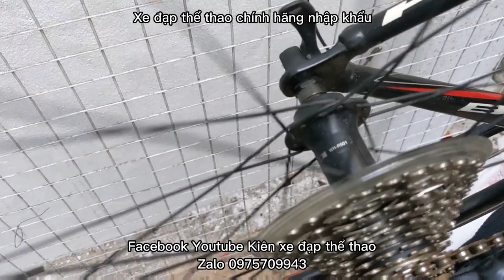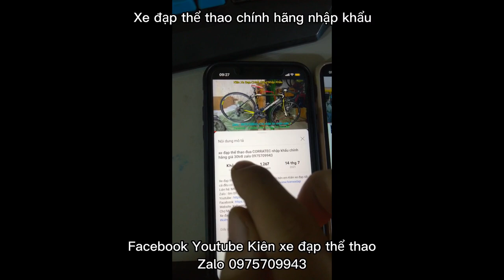Xe đạp đua khung nhôm BH Sphene nhập khẩu chính hãng hiệu Tây Ban Nha giá ĐÃ BÁN zalo 0975709943